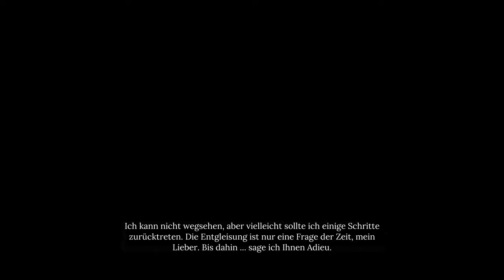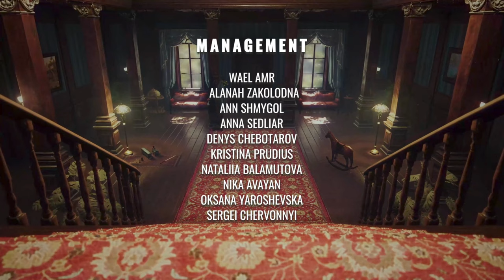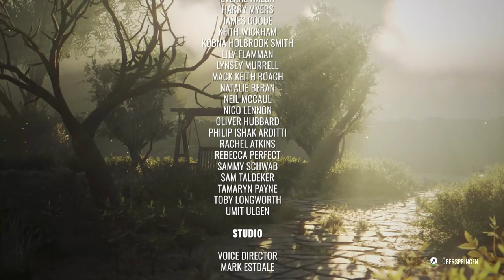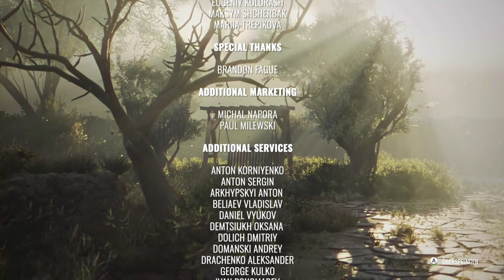Sherlock Holmes: Chapter One #34 - Was wirklich geschah [Lets Play] [Deutsch] 2K